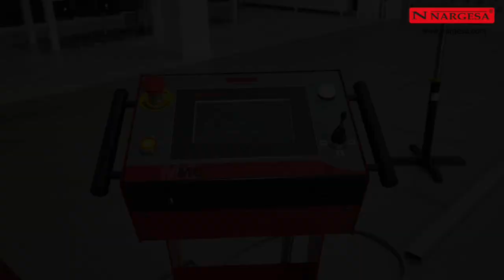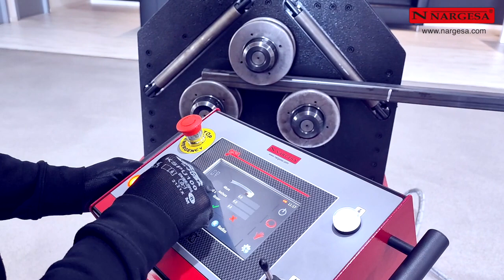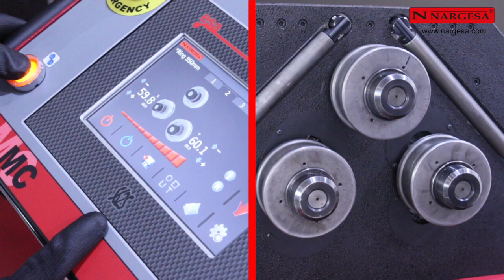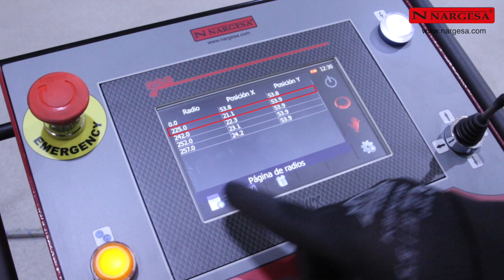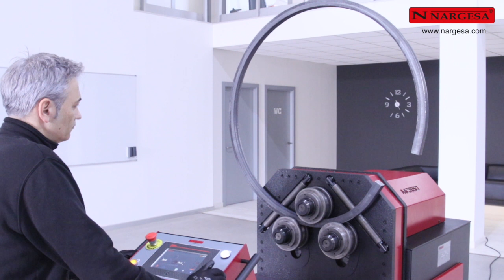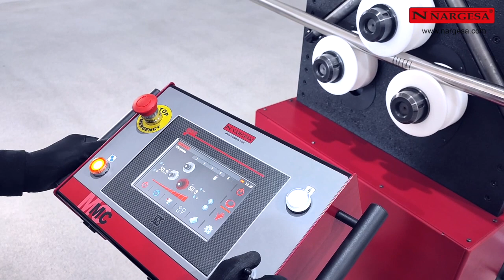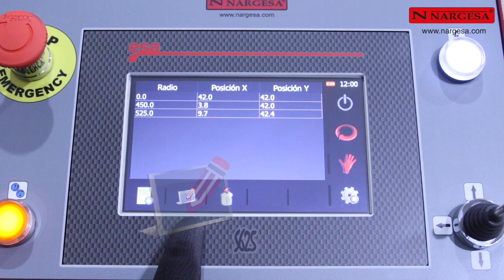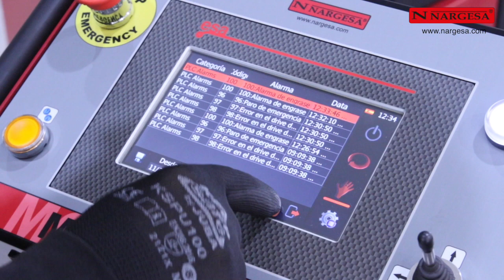COMMENT FONCTIONNE LA CINTREUSE DE TUBES ET PROFILÉS MC550 NARGESA | CARACTÉRISTIQUES ET CONSEILS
Dans cette nouvelle vidéo tutorielle, nous vous montrons le fonctionnement de la NOUVELLE Cintreuse de tubes et profilés MC550 Nargesa. Comment fabriquer des pièces circulaires dans différents profils, tous les avantages du nouveau contrôle et la technologie 4.0 qu'elle intègre, ainsi que tous les conseils pour une courbure optimale!

Prada Nargesa revient avec un autre tutoriel intéressant et vous présente sa dernière nouveauté : la courbeuse de tubes et de profilés MC550. Dans cette nouvelle vidéo, nous montrons le fonctionnement de la rouleuse, son entretien, la fabrication de différentes pièces et de nombreux conseils pour le cintrage de l'acier et le cintrage à froid des tubes.

Découvrez l'incroyable cintreuse de tubes et de profilés MC550 Nargesa ! Cette machine innovante a été conçue et fabriquée en interne dans notre propre usine, garantissant ainsi sa qualité exceptionnelle. Avec son panneau de contrôle avancé, vous pourrez produire en série des pièces de manière efficace et précise.

Le panneau de contrôle enregistre la position des rouleaux à chaque courbure, ce qui vous permet de reproduire les mêmes opérations sans problème. Oubliez les problèmes de positionnement ! La capacité maximale de cintrage pour les tubes ronds est de 3 pouces (76,2 mm) ou 80 mm.

Cette machine est parfaite pour la fabrication d'une grande variété de produits tels que des brides, des serres, des balustrades, des structures de construction, des pergolas métalliques, des marquises courbes, des structures pour tunnels, et bien plus encore. Elle est également idéale pour la création de mobilier urbain comme des lampadaires, des protections pour les ronds-points, des parkings à vélos, des clôtures et des aires de jeux pour enfants.

Grâce à sa capacité, sa polyvalence et sa technologie 4.0, la courbeuse de tubes MC550 est le choix idéal non seulement pour votre entreprise, mais aussi pour répondre aux besoins d'autres clients. Ne manquez pas l'occasion d'avoir cette incroyable machine dans votre atelier et d'augmenter votre productivité au maximum !

CHAPITRES DE LA VIDÉO TUTORIEL: COMMENT FONCTIONNE LA COURBEUSE DE TUBES ET PROFILÉS MC550 NARGESA | CARACTÉRISTIQUES ET CONSEILS

00:00 Introduction
00:42 Fabrication de la machine
01:05 Cintrage du profilé U en acier de 60x30x6mm
02:25 Cintrage de la plaque plate de 80x10mm
03:48 Cintrage de la plaque en chant de 2"x3/8 (58,8x9,5mm)
04:15 Cintrage du tube carré de 40x3mm. Fabrication d'une barre d'échantillon
06:47 Programmation et cintrage du tube carré de 40x3mm
09:36 Cintrage du tube carré de 40x3mm avec la machine en position horizontale
10:29 Cintrage du rond plein de 35mm
11:12 Cintrage du carré plein de 20x20mm
12:00 Programmation et cintrage du tube rond de 35x2mm
16:24 Cintrage du tube de 20x2mm en spirale
17:22 Cintrage du profilé T de 50x50x6mm
19:40 Cintrage du carré plein de 35x35mm
20:52 Cintrage du tube en acier inoxyd

Musique utilisée:

Corporate par daniemusic © 123RF.com
Sport Rock Epic Promo par mdstocksound © 123RF.com